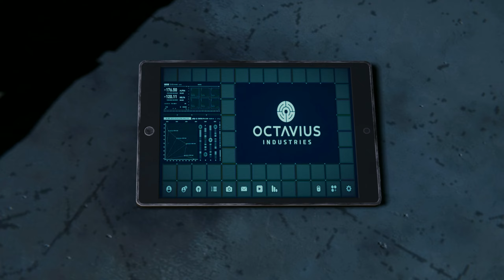"See ya, Partner!" | Marvel's Spider-Man Remastered in Tamil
Marvel's Spider-Man Remastered - Part 12 | Act 2 | A Fresh Start | Dinner Date | Tamil Gameplay by JaRa

Tamil Gameplay video from JaRa. JaRa um naan thaan, JaRa GAMING um naan thaan.
My System Specs:
32GB RAM
R9-5950X
RX 6900XT 16GB
Windows 10

My Mobile Specs:
6GB RAM
128GB ROM
Snapdragon 865
Android 13
Like the video if you like it.
Comment your opinion on game and gameplay.